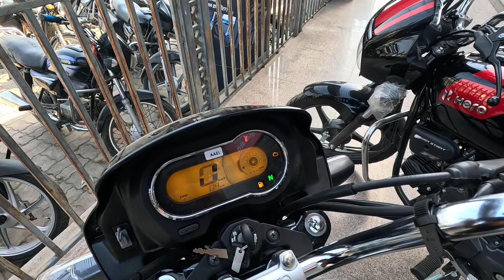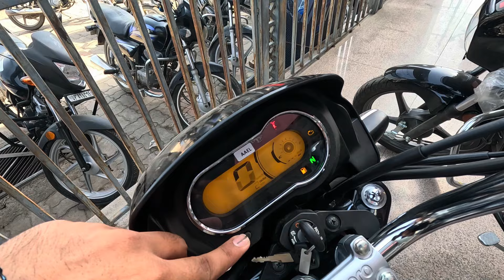2024 New Hero Splendor Plus Xtec 2.0 | Detailed Review | Price | New Features | Mileage | Comparison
My MotovLogging Setup  | Products For Bike Enthusiasts | Shop from Given Links

Go Pro Hero 7 Black

Mic for Motovlog

Go Pro Mic Adapter

Ulanzi V2 Case

Strap Mount For Helmet

Smk Helmets

Bobo Mobile Holder & 3.0 Fast Charger